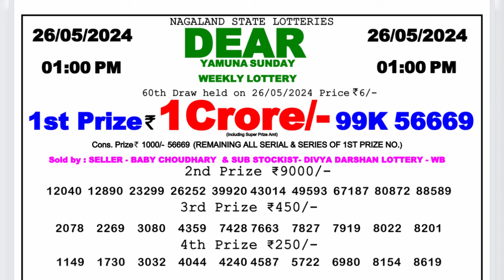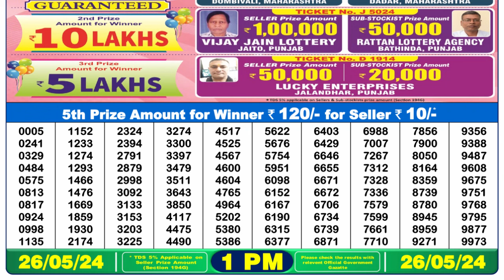🔴Dear Lottery Sambad Live 1pm today 26.05.24 Nagaland State Lottery Result